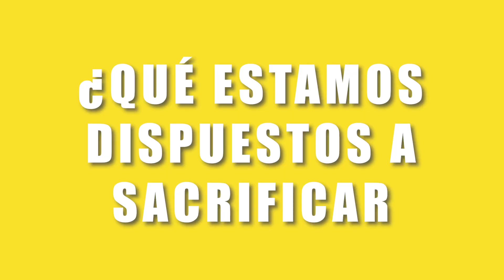¿Cuál es tu ENFOQUE este 2021? [Motivación]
¿Cómo Generar Tus Primeros $1000 USD con Vending Machines sin Arriesgar tu Dinero?

¿Tienes alguna duda? ¡Escríbeme!

¡Si les gustó, no olviden darle LIKE a este video y SUBSCRIBIRSE a este canal!